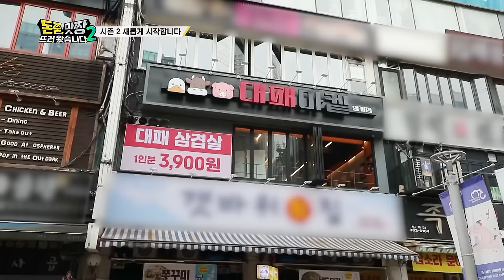[돈쭐, 맛짱뜨러 왔습니다 시즌2] 1회 하이라이트(Long ver.) 대! 패! 삼! 겹!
[돈쭐, 맛짱 뜨러 왔습니다 시즌2] 1회 하이라이트(Long ver.)
👊무지막지한 피지컬의 뉴페이스 3인방 과 함께 돈쭐군단이 돌아왔다!!돈쭐군단과 뉴페이스 3인방과 맛짱 한판!! 👊

👊"이제는 자존심 대결이다!"
지난 시즌 다양한 도전자군단과 맛짱을 펼친 [돈쭐, 맛짱뜨러 왔습니다].
13회 중 12회 승리로 엄청난 기량을 펼친 돈쭐군단.
더 이상의 도전자군단은 의미가 없다!
지난 시즌 최강자 3인과 뉴페이스 프로 먹방러 3인으로 구성된
6인이 펼치는 3:3 맛짱 대결!!!

👊대한민국 대표 대식가들의 자존심을 건 맛짱 한 판!